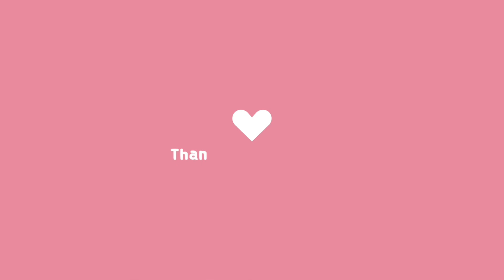I TRIED NEEM POWDER FOR A WEEK PLUS & THIS HAPPENED/ my honest review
Hey mates I tried need powder on my face for 7 days I shared my results in this video. For one week plus guys I used Neem powder on my face for acne and this is my review.

I do own or claim any rights to the music.